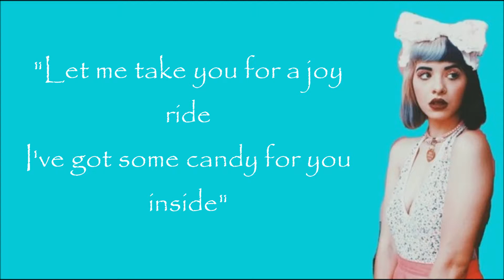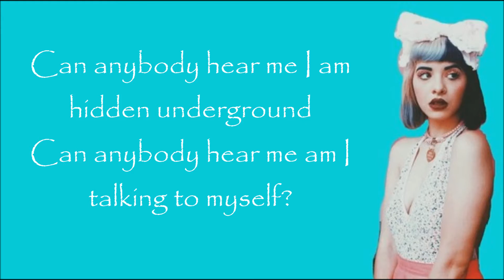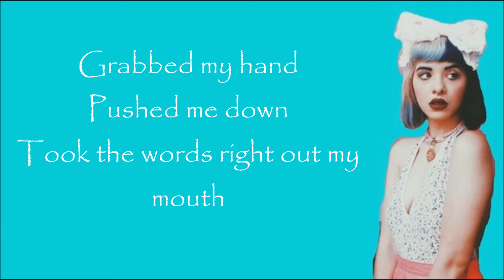Tag You're It by Melanie Martinez(lyrics)